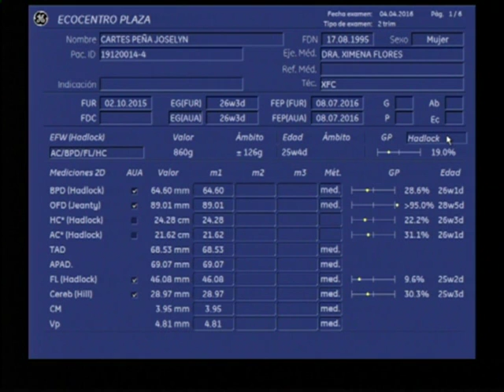ECOGRAFIA ARON ESTEBAN VENEGAS CARTES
En esta ecografia supimos tu sexo fue un día Lunes 04 de Abril :) a las 11:30 de la mañana .